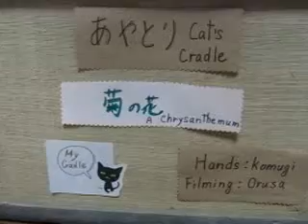Cat's cradle A Chrysanthemum あやとりで「菊」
ひもを二重にして、途中までは「朝日」を作り、最後を少し変更すると、菊になります。
If you make a sunrise with double string and arrange a little, it becomes a chrysanthemum.